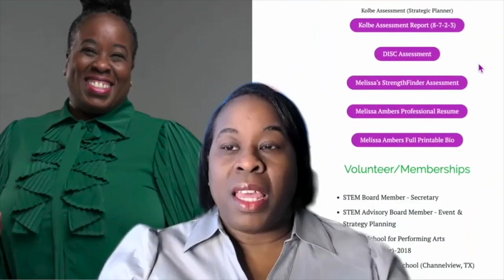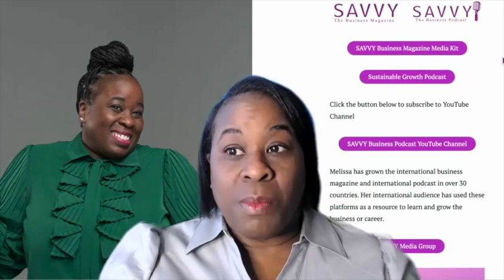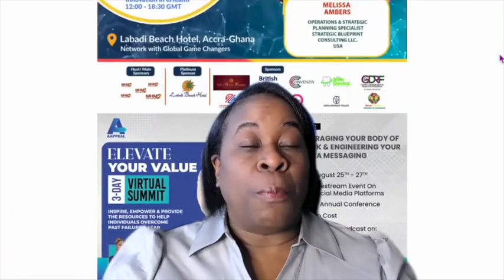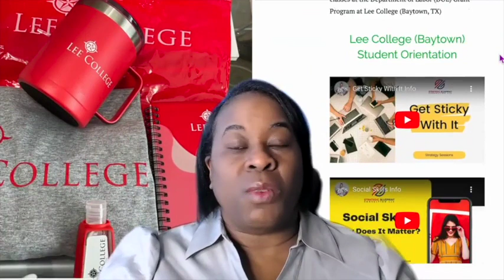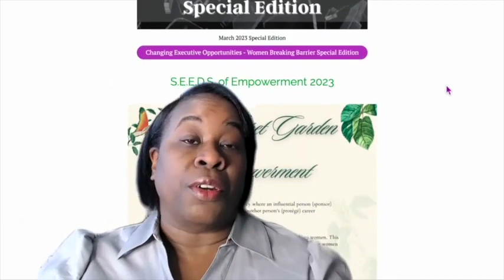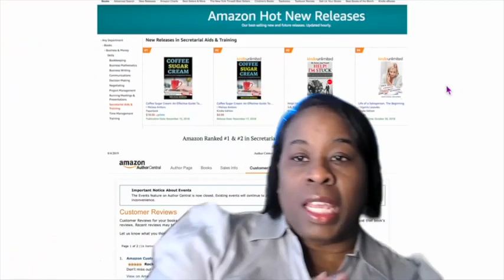Mastering Digital Media Kits: The Key to Streamlined Communication and Future Growth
In this exciting video, we're diving into the world of Digital Media Kits and uncovering the secrets that can transform your communication game. 💼✨

Are you tired of important information getting lost in email exchanges? Say goodbye to the confusion and hello to a more efficient way of sharing your startup or business with the world. 📧🔑

Join us as we reveal the hidden benefits of Digital Media Kits and how they can revolutionize your promotional efforts. From media opportunities to information dissemination, we'll show you how this powerful tool can make a significant impact on your success. 🚀💡

Don't miss out on this insider's guide to crafting an impactful Digital Media Kit. It's time to take your communication strategy to the next level and unlock the future of promotion! 🎥✅

Let's empower your business with the game-changing potential of Digital Media Kits! 💪🌐